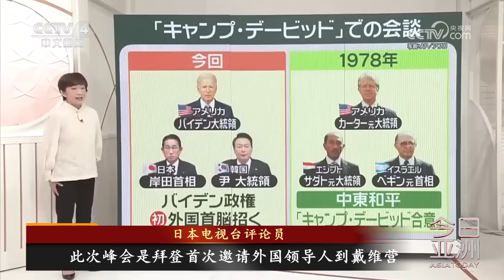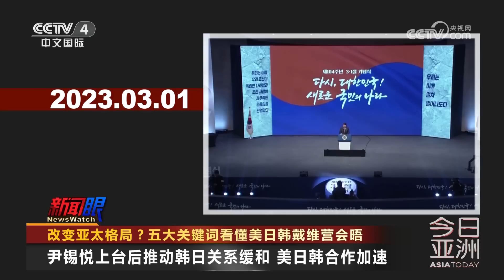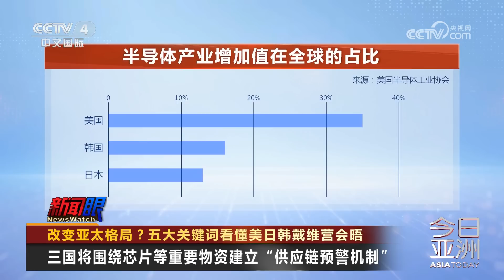改变亚太格局？五大关键词看懂美日韩戴维营会晤 20230819 |《今日亚洲》CCTV中文国际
本期节目主要内容：
00:00 新闻速览；
00:53 改变亚太格局？五大关键词看懂美日韩戴维营会晤；
15:22 印度工厂开始组装iPhone15 外媒：难撼中国制造地位；
18:31 向乌放行F-16，美官员：帮助不大；
23:10 弘扬！复兴骑射，沙特女教练传授传统技艺；
24:12 水荒！水库蓄水量大减，日本东京面临“缺水危机”。